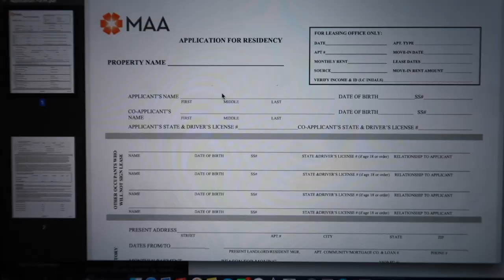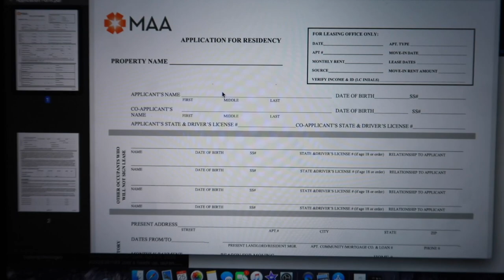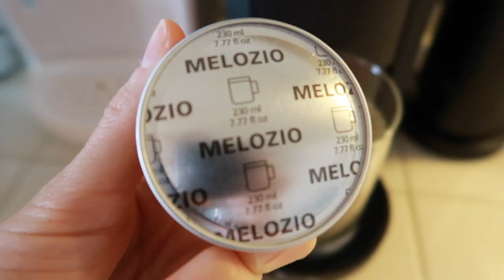vlog: applying for an apartment! updates, going through boxes & more!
Can't wait to show you guys everything !
XX Lauren